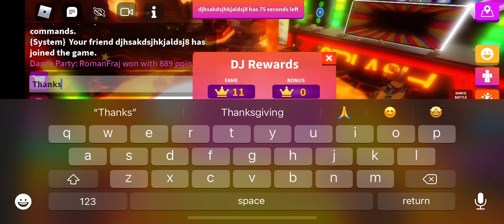Roblox Splash - Force (More Meat for the Grinder Remix)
More Dub when listened with Headphones 🎧